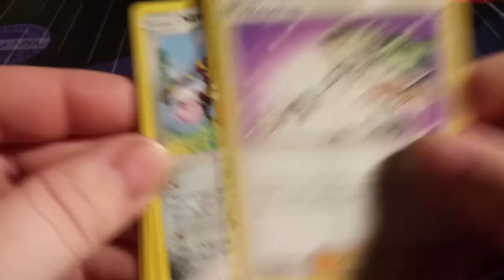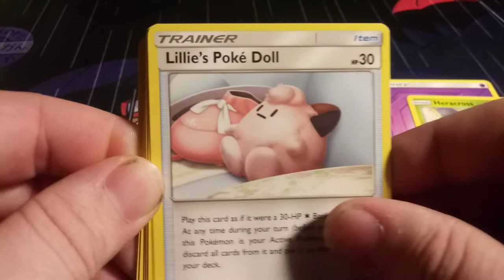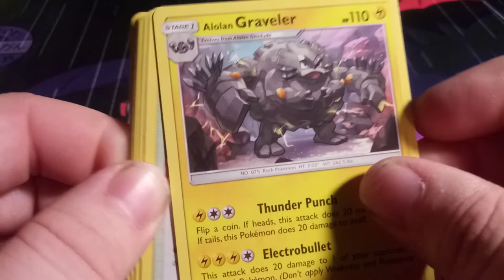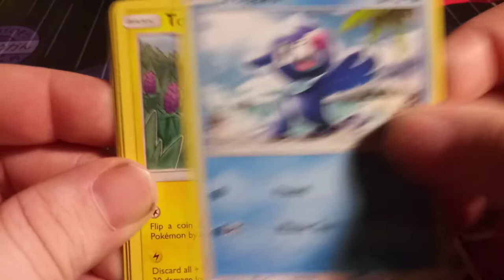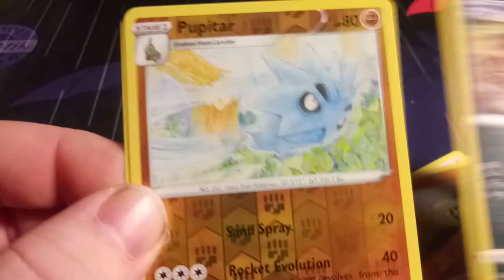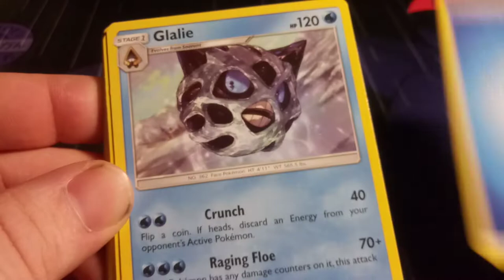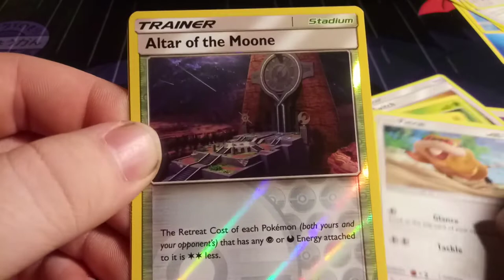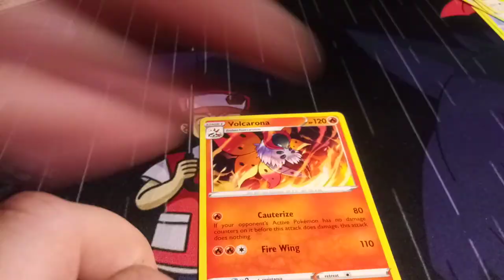Mystery Booster Box: Pt.4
Welcome to B 'n' C Cards and Gaming. Two brothers doing what they love